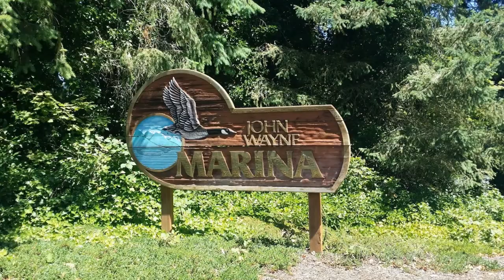The Washington State Ferries, Olympic Peninsula & John Wayne Marina | Return To Washington, Part 7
This Episode Rob and Sherry take their friends on a ferry boat ride to Sequim, Washington.
Rob and Sherry visit John Wayne Marina in Sequim. Part 7
Beautiful Landscape and Wild flowers to view. View the Puget Sound and the Olympic Peninsula.